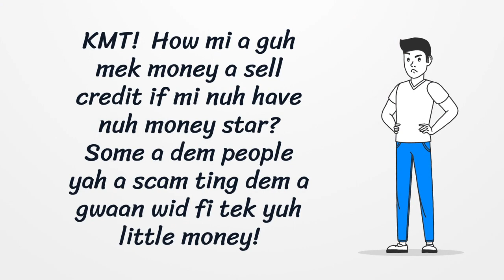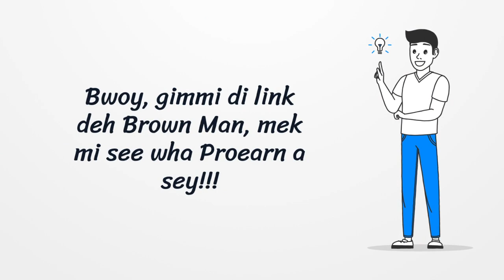Gimmi Di Link - Phone Credit Sales Jamaica (Team Proearn)-Start Your Phone Credit Sales Business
The best link to start selling phone credit in Jamaica. See how Brown man been doing since he started selling credit. All you need is a phone. This is a legitimate business. It's convenient, easy, and you can earn a substantial income from your efforts.
NB. CLIQ'S 50% CASHBACK OFFERED IS NO LONGER IN EFFECT AS CLIQ HAS TERMINATED BUSINESS OPERATIONS.